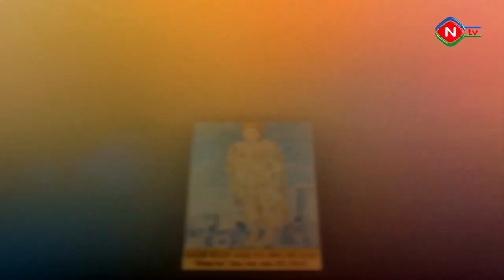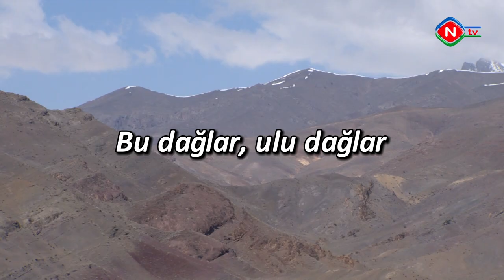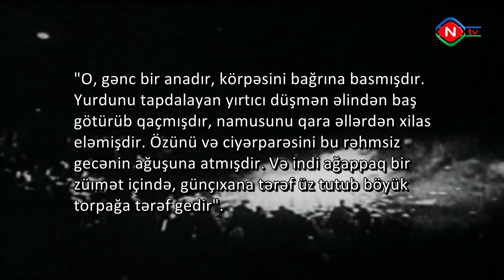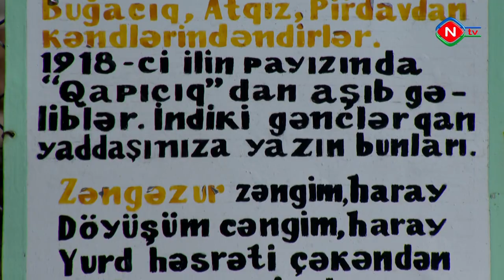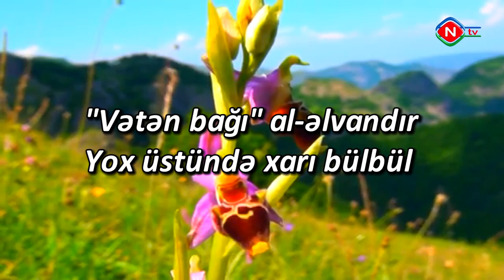Dağlar, sizdə nəyim qaldı...